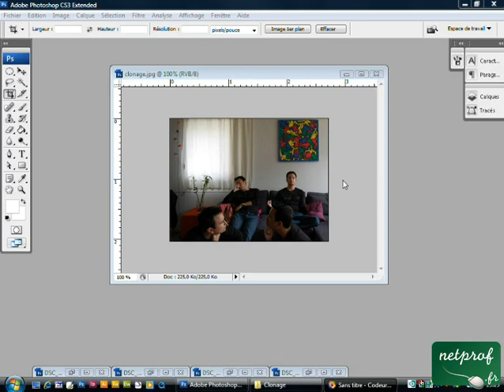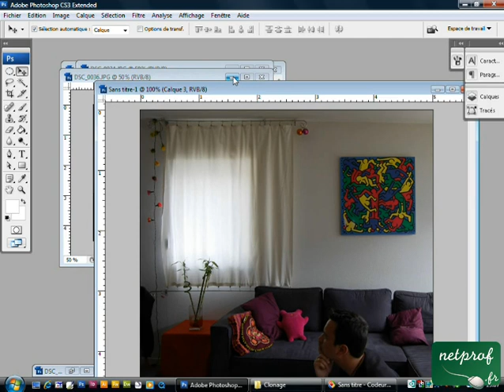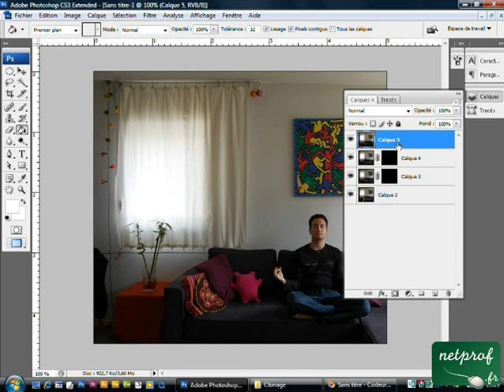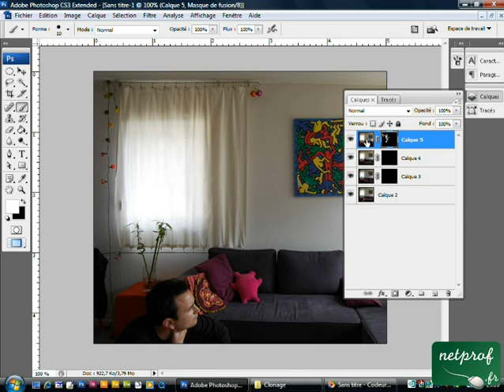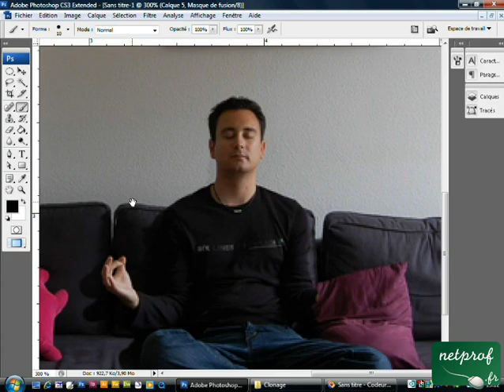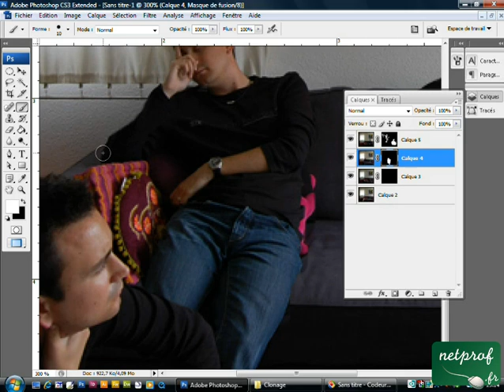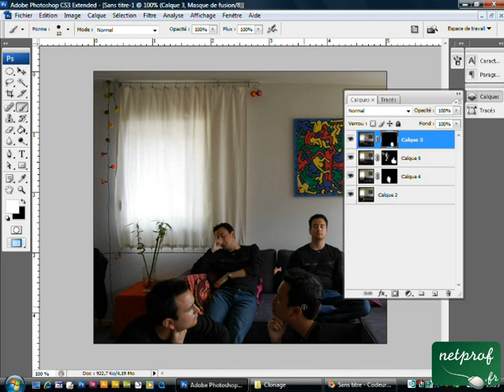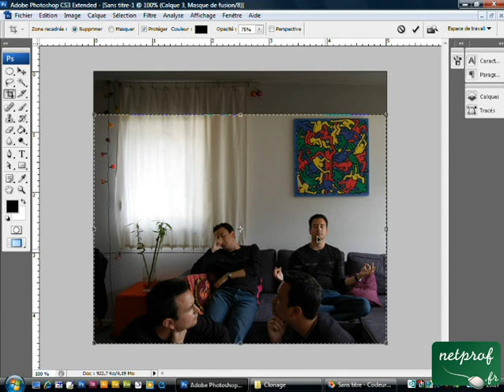Photoshop : Clonage photo